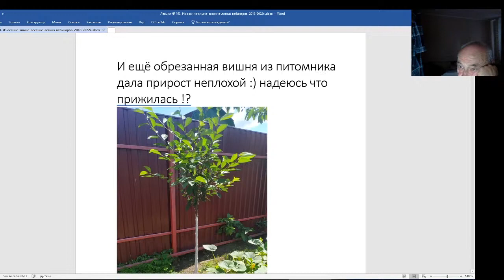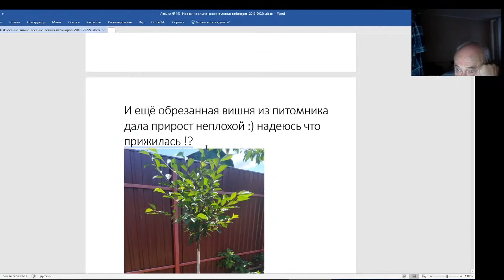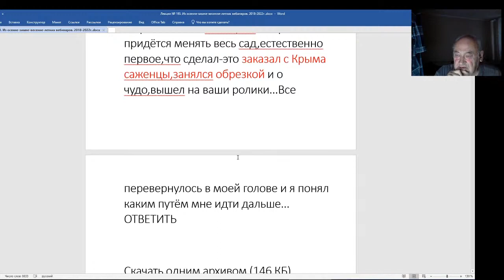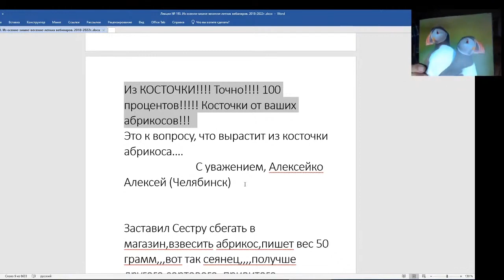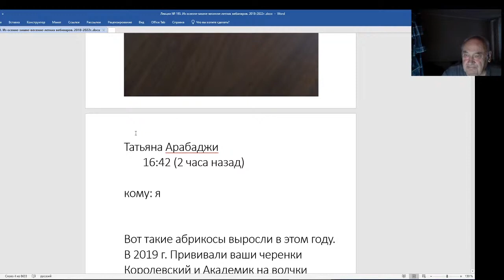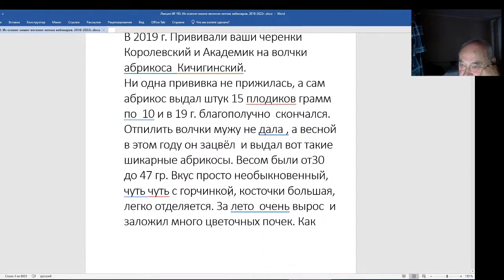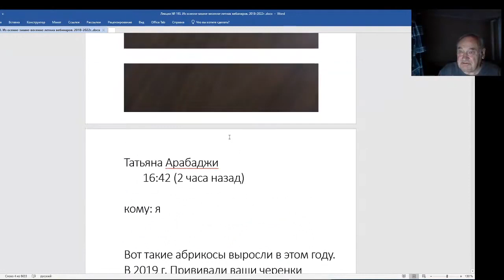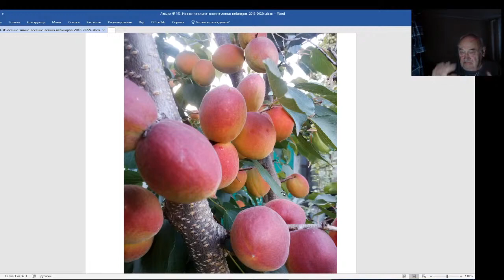Железов Валерий. Вебинар 193. ответы на вопросы и комментарии к письмам. Часть 1.